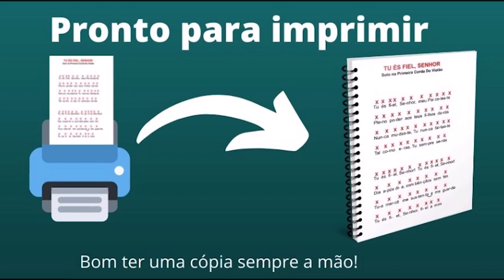Como Tocar 10 MÚSICAS GOSPEL com APENAS 1 DEDILHADO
💥Este e-Book foi preparado para quem nunca tocou violão, tem vontade de tocar os louvores da igreja e quer dar os primeiros passos de um jeito simples e prático, e já sair tocando, sem se preocupar com teoria, partitura ou tablatura.

Nesse vídeo você vai aprender como tocar 10 louvores com APENAS 1 DEDILHADO.

DEUS ABENÇOE!

Aprenda a tocar violão
Aula de violao Gospel, música cristã no violão
Acordes e cifras no violão para iniciantes